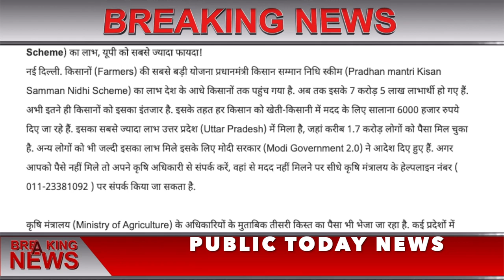किसानों के बैंक अकाउंट में पहुंचे 4-4 हजार रुपये , Pradhan mantri Kisan Samman Nidhi Scheme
sarkari yojana
sukanya yojana
awass yojana
penshan yojana
kendra sarkar yojana
pm yojana

Pradhan mantri Kisan Samman Nidhi Scheme